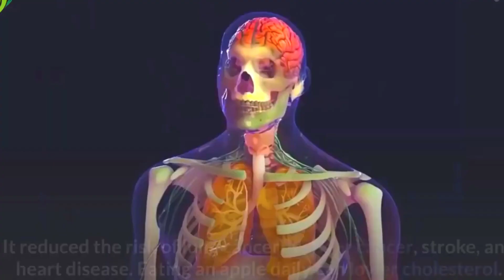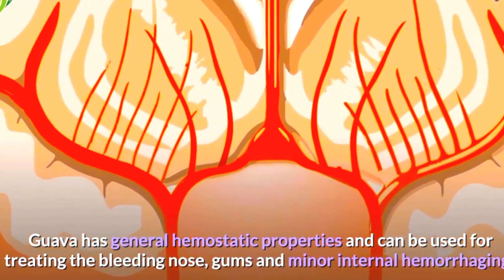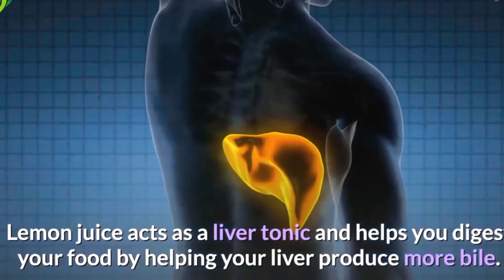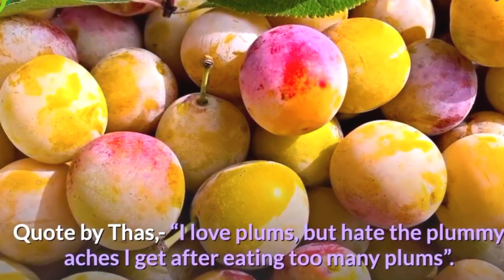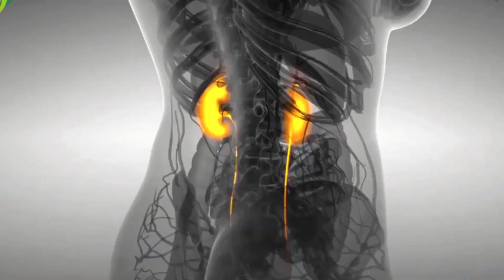Health Benifits of Apple l Banana l Dates l Grapes l Guava l jackfruit l lemon l Mango l Papaya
Funny Video
Baby Shark
Cocomelon
ASMR Health Benifits of Apple l Banana l Dates l Grapes l Guava l jackfruit l lemon l Mango l Papaya